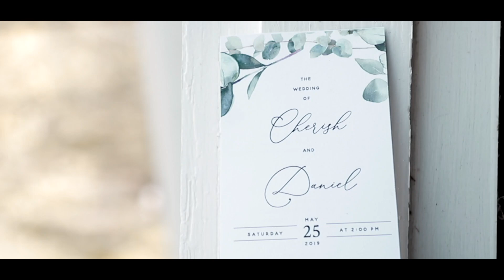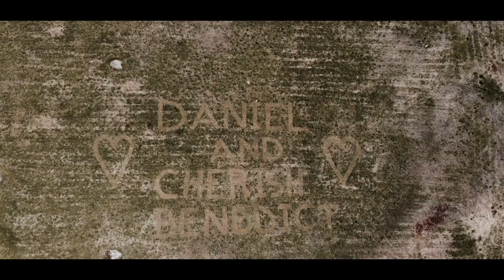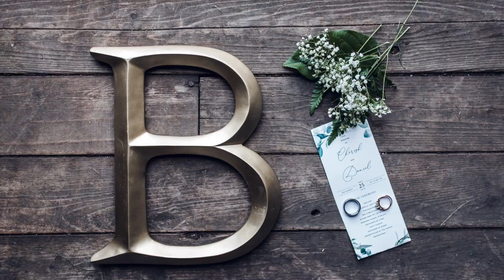Benedict Wedding Film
Filmed and edited by Darla Watkins
Directed by Donnie Rosie
Drone by Donnie Rosie